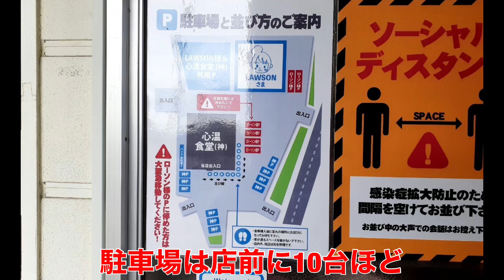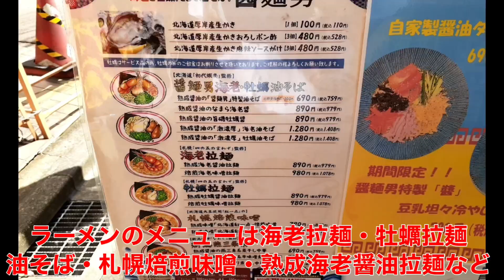仙台市内に6月にオープンした新店さん2軒に行ってきました！『心温食堂』の神の塩ラーメンと『醬麺男』の熟成海老醤油拉麺！！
■心温食堂の情報■（食べログから）
住所）仙台市太白区茂庭人来田西18−6
TEL）022−724−7747

■醬麺男（ジャンメンマン）の情報■（食べログから）
住所）仙台市青葉区本町2−5−10
TEL）022−738−7072

＊画質は1080pに設定してご覧ください。

仙台・宮城の美味しいラーメン屋を中心にたくさん情報発信していきますので、参考になったらぜひ『GOODボタン』を！！

■東北グルメチャンネルの各種SNSもご覧ください😄■